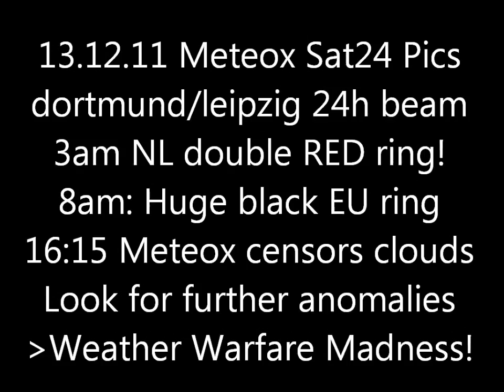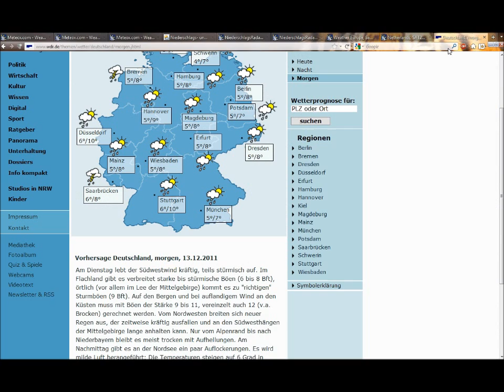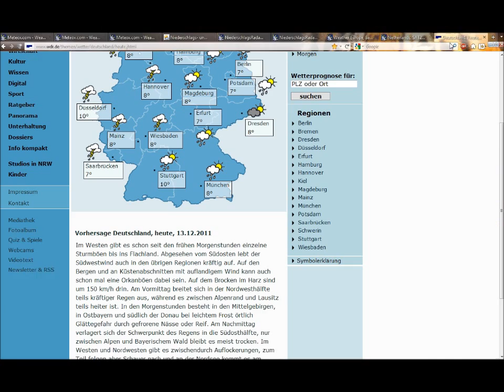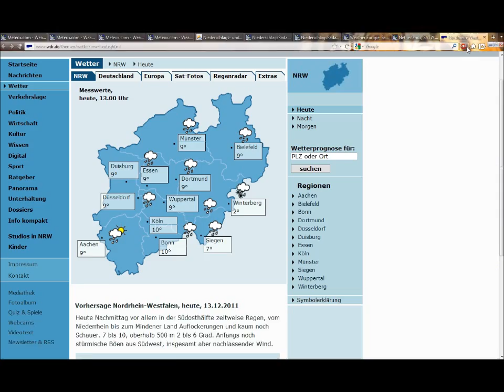13.12.2011 METEOX anomalies HAARP radar Rings Weather Warfare GEOENGINEERING Chemtrails